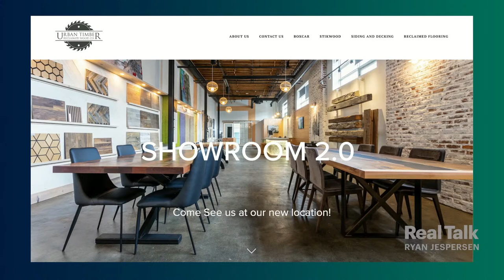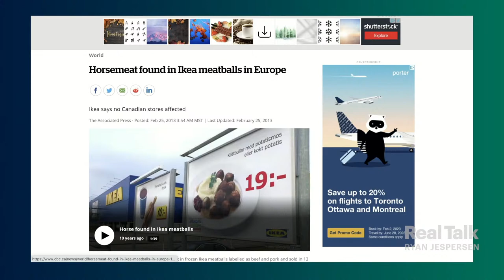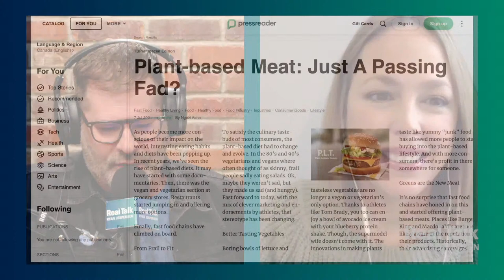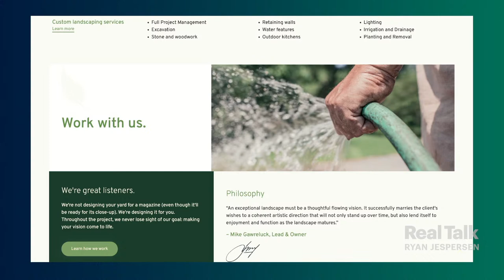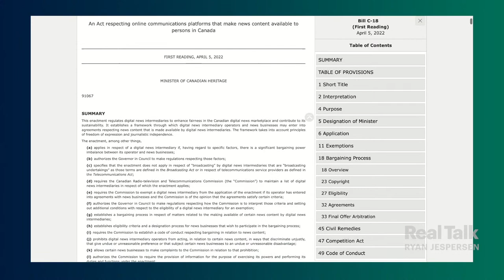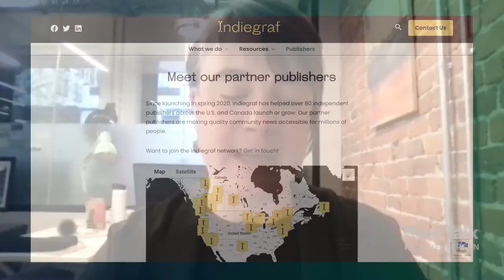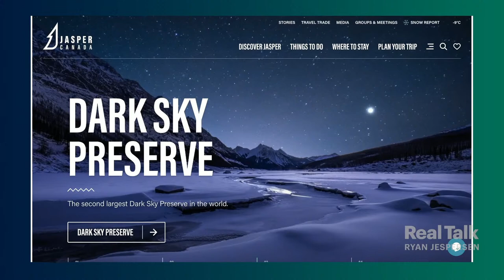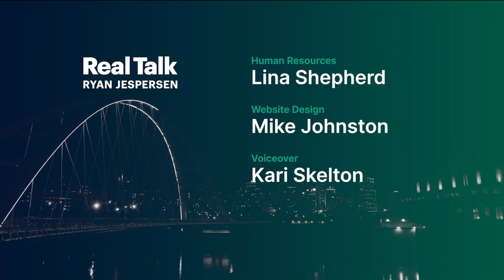How Can Journalists Regain Trust and Revenue?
0:31 | More layoffs, more closures, more cutbacks...what's happening to journalism in Canada? There's always going to be a need for consistent, credible storytelling. We talk to two experts about what's going wrong right now, and how to fix it. But first...

5:00 | Have you seen Lewis Lavoie's pond hockey masterpiece? The renowned artist painted it specifically for the Real Talk Pond Hockey Classic on February 4. The silent auction is open as we speak!

8:50 | Nearly $100M worth of live horses have been shipped from Canada to international markets for slaughter. The federal government promised that would stop a couple years ago. So what's taking so long? Animal welfare journalist Jessica Scott-Reid brings us up to speed, including advocacy work she's doing with singer Jann Arden.

40:15 | Dozens of Canadian journalists have recently been laid off and newsrooms continue to shrink...but that doesn't mean the industry's dying. Indiegraf CEO Erin Millar and Press Progress publisher Jen Hassum explain how we got to this point, and how journalism is evolving toward a bright future.

1:17:28 | Feeling the "Dread-uary" vibes on this February 1st? There are some perfect solutions to the mid-winter blues in Jasper! This week's edition of MyJasper Memories presented by Tourism Jasper highlights the hot tubs, spas, and other wellness options offered in this magical mountain town.

1:21:15 | Our January 31 episode on "meeting in the middle" resonated with Real Talker "Cameron". Ryan reads his email about societal evolution and the importance of uncomfortable conversations with people that don't share our exact values.